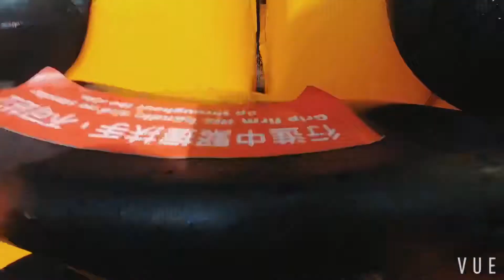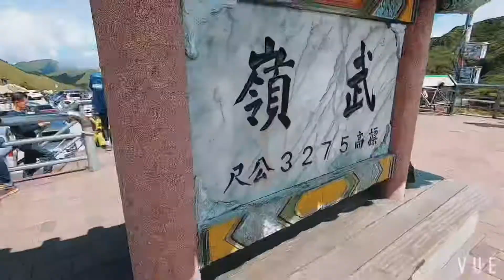201910/南投/九族文化村/日月潭/清境農場/武嶺/吃雞/旱溪夜市